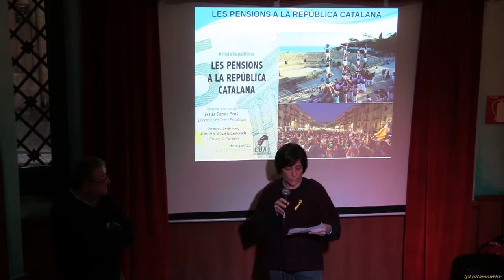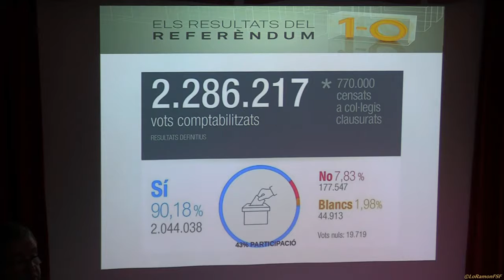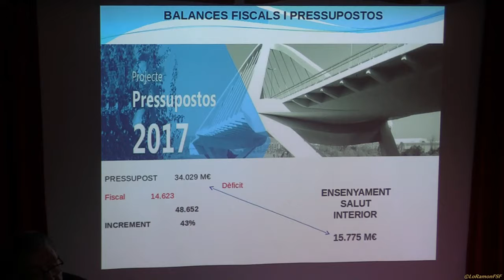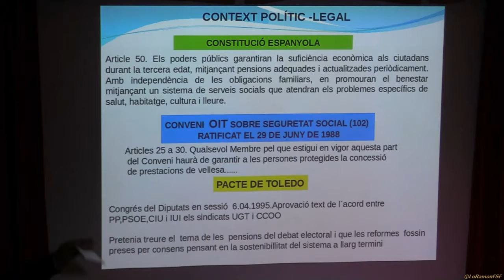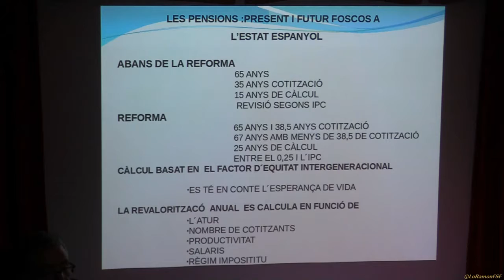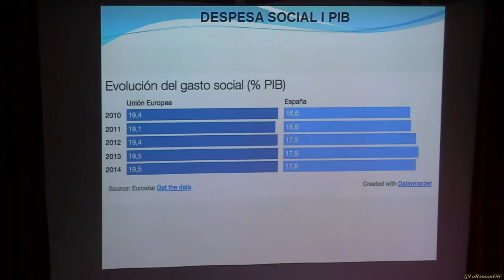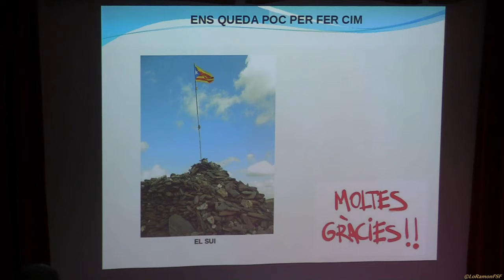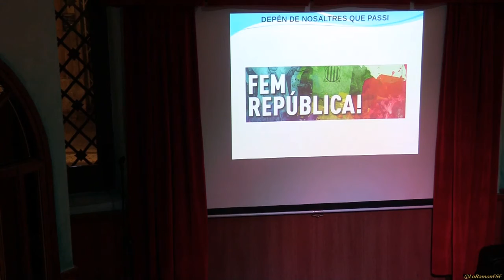Les pensions a la República Catalana.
Xerrada a càrrec de Jesús Sanz (llicenciat en Dret i Psicologia)
Tertúlia sobre el futur de les pensions.

Cafè La Cantonada

Dimecres, 14 de de març 2018.